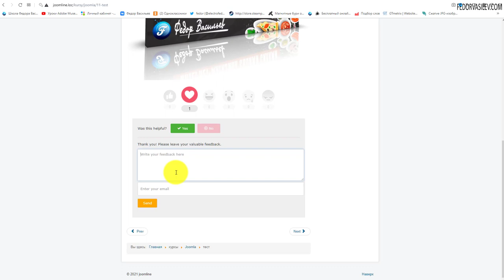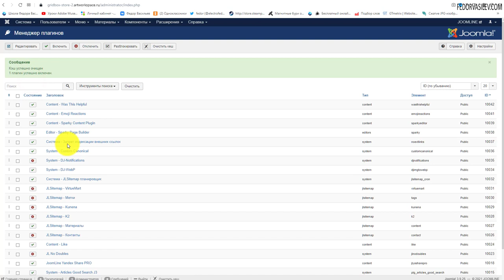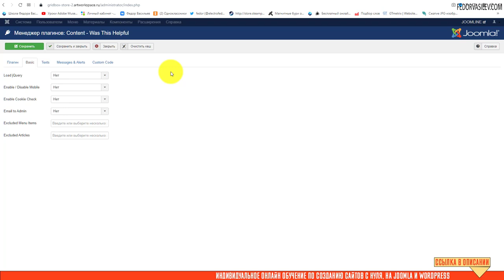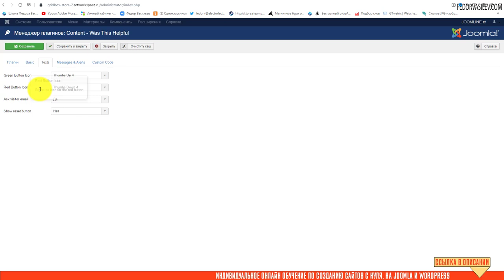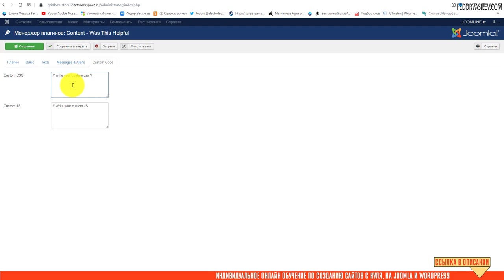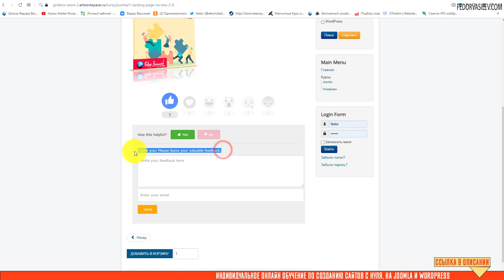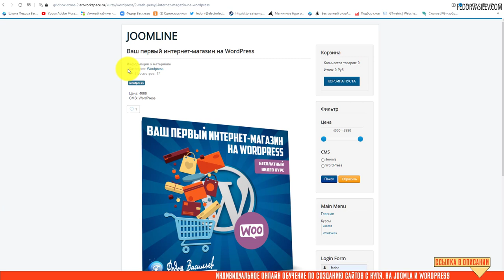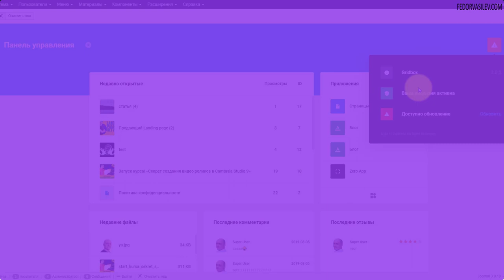Оценка контента в Joomla в виде лайков с возможностью комментировать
В этом видео я покажу бесплатный плагин который позволит не только выводить возможность в статьях Joomla оценивать ваш контент в виде лайком и дизлайков.
Плагин называется «Was This Helpful».